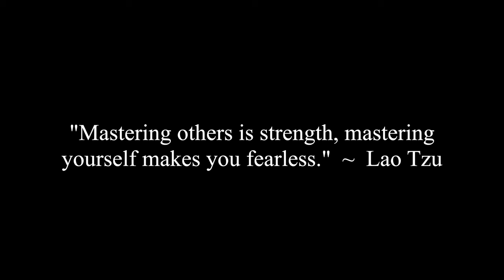What Is The Right Way Of Cutting A Woman Off After They Disrespected You?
Corey, Erica, Jade and Jocelyne discuss a viewer question that asks what is the right way to cut a woman off after she becomes disrespectful.